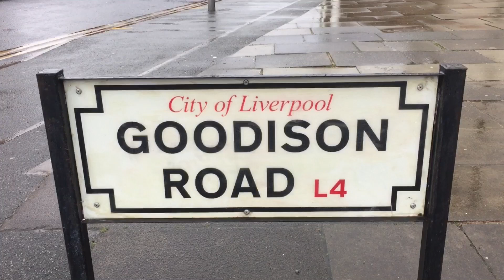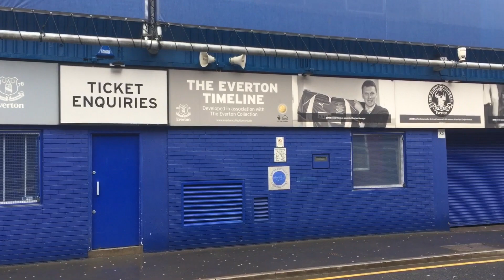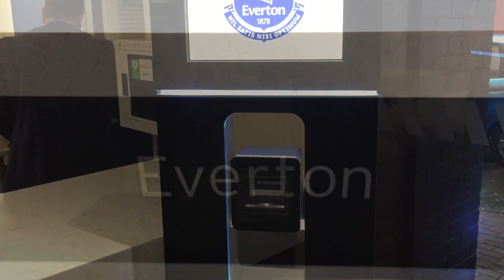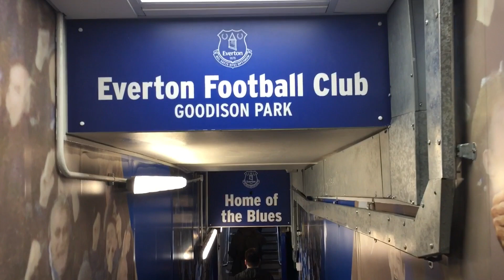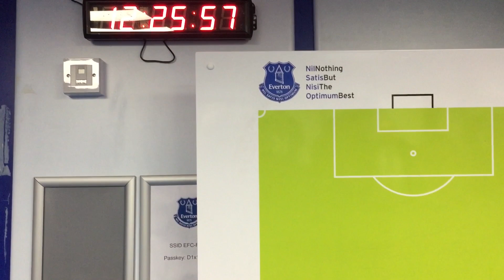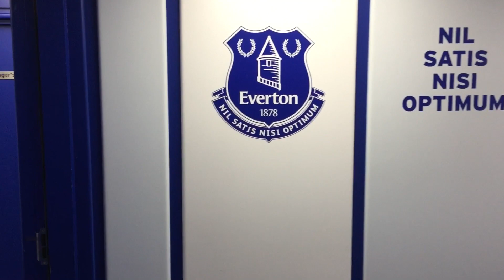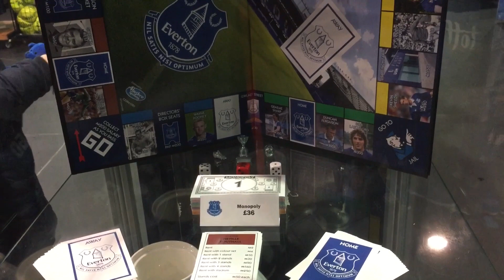Everton FC Stadium Tour